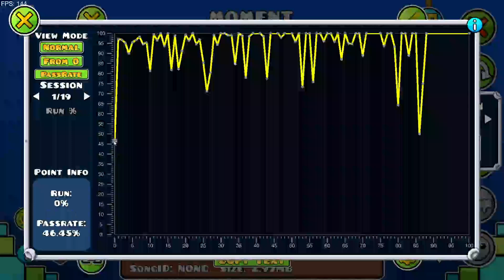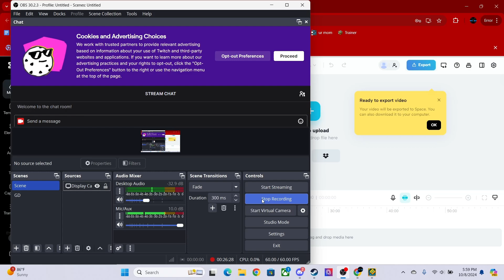Moment 100% (Extreme Demon) by Lexycat and Icedcave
Moment is fine. I really like the gameplay for the most part, but there are some parts that I feel consistent sometimes and other times I just don’t. I don’t know how to describe the level. I didn’t enjoy it too much because I found myself getting frustrated when I kept dying to the same places in the ship and especially in the last part. Moment is one of those levels where you either hate it or love it. I went into it with the expectation that I was going to love it, but I really didn’t. I was going to make a video out of this, but the recording decided to bug for ALL of the footage, so that really sucks. Had to rebeat it, and it took only 30 minutes so I’m not complaining. Also SCREW THAT FIRST CLICK OMG.

— Level Info —

Level: Moment by Lexycat and IcedCave
Difficulty: Extreme Demon
Personal Difficulty: Extreme Demon
AREDL Placement: 559
Personal Placement: fine where it is, could be a little lower

Attempts: 5888
Worst Fail(s): 87, 86x4
Enjoyment: 5/10

Beaten on 144fps cbf